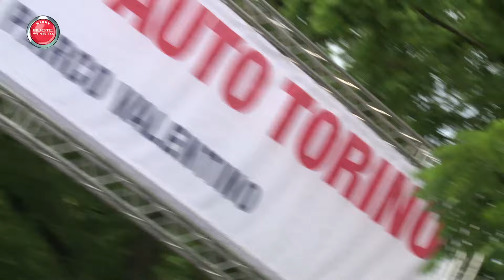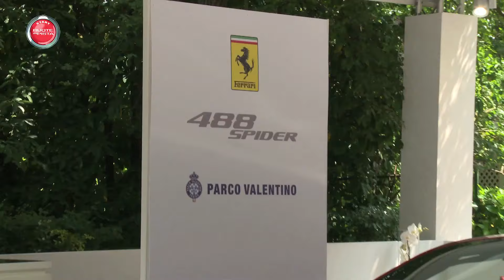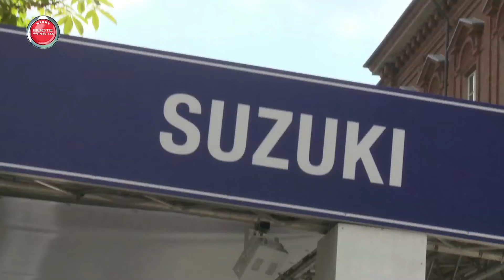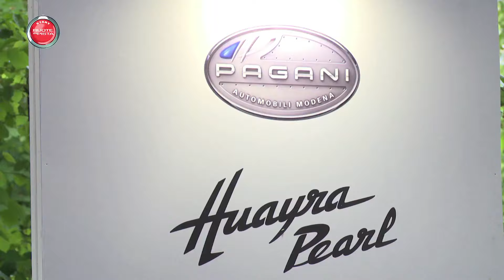Speciale Salone dell'Auto Parco del Valentino di Torino | Ruote in Pista 2332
Speciale Salone dell'Auto Parco del Valentino - Ruote in Pista n. 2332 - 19/06/2016 - HD

Salone dell'Auto Parco Valentino: vi portiamo alla seconda edizione della fortunata mostra che si snoda in uno dei più bei parchi d’Europa e mette in mostra le auto in mezzo alla gente, confermando la sua formula vincente! Cresciuta nella partecipazione delle Case e tanto entusiasmante da sembrare Goodwood...anche meteorologicamente...
Godetevi le immagini e, se non ci siete stati, segnatevi l’appuntamento per il prossimo anno...